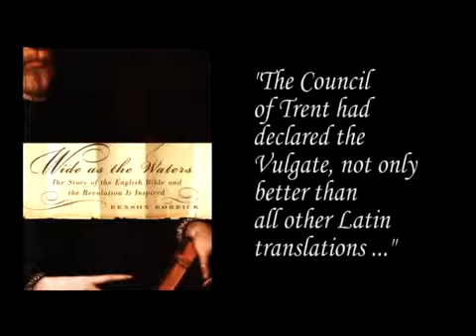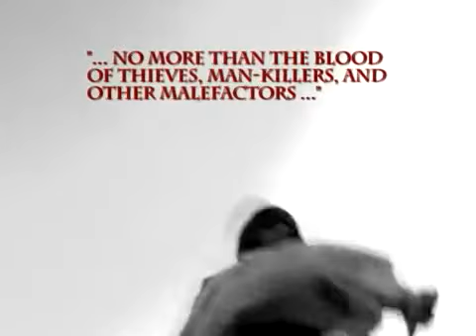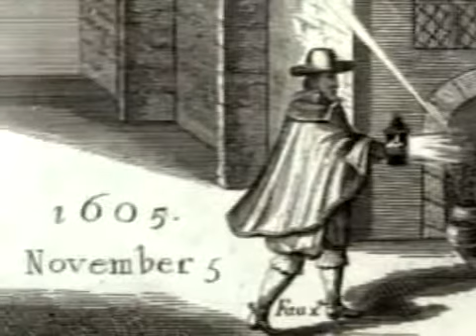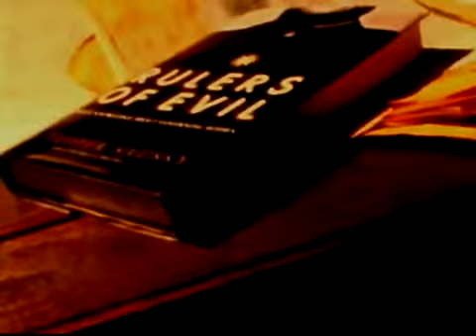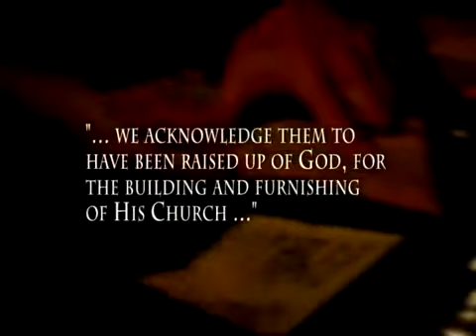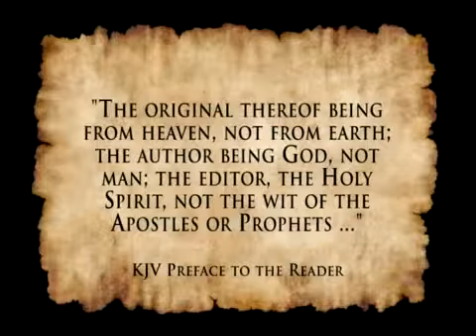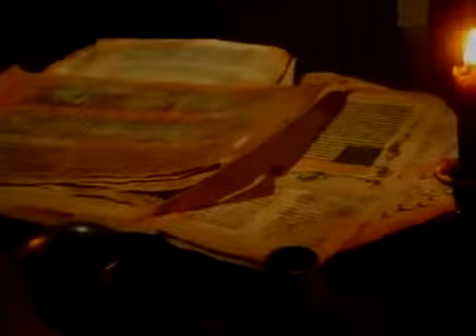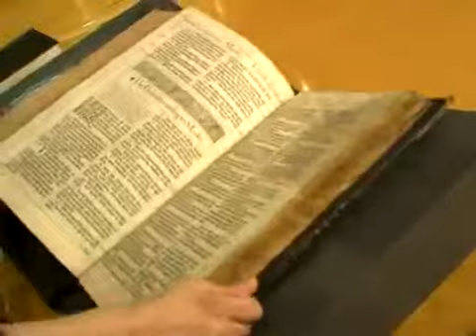A Lamp In The Dark The Untold History Of The Bible 9 of 10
CHRIS PINTO'S COMPELLING DOCUMENTARY ABOUT THE DEADLY STRUGGLE BETWEEN CHRIST'S FOLLOWERS AND THE ROMAN CATHOLIC CHURCH